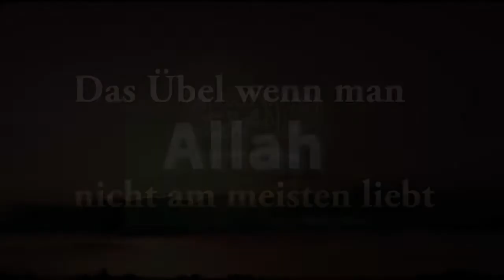Ahmad Abul Baraa - Das Übel, wenn man Allah nicht am meisten liebt